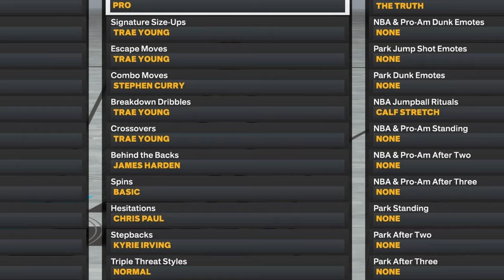The Best Dribble Moves On NBA2K24 Current Gen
Isaiah 41:10